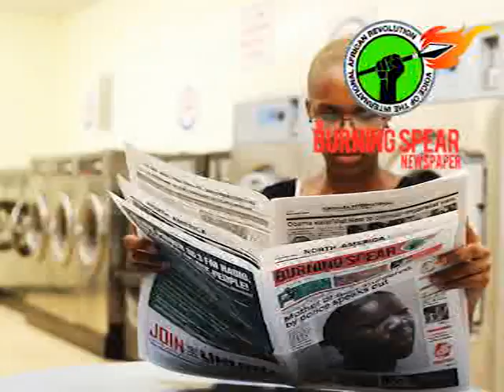Last Speech of Huey P. Newton on the Uhuru Movement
Get you a subscription or become a distributor of The Burning Spear newspaper, the oldest African revolutionary newspaper in existence at TheBurningSpear.com. Also Stay tune for the full version of Huey Newtons speech on The Burning Spear TV on YouTube featuring Chairman Omali Yeshitela of the African People's Socialist Party coming soon!